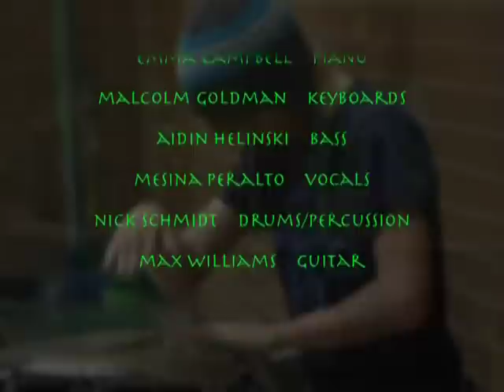Lincoln House Band in concert